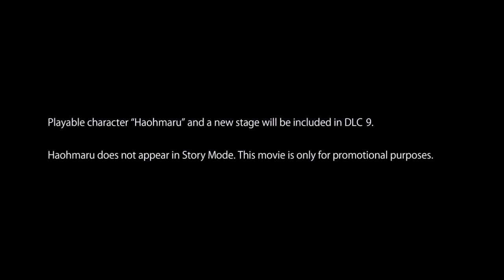Soul Calibur VI - Haohmaru DLC Release Date Gameplay Reveal Trailer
one of my favorite Samurai Shodown guest character ever, l really cannot wait to March 31st! Show them what it means to be a warrior – Prepare to cut right through the competition with Haohmaru from Samurai Shodown!
Return to the Stage of History with the Ronin Vagabond on 31st March in SOULCALIBUR VI!
l Hope Enjoy it! See You Reached 500 Subs With MK Krossed Realms (MUGEN) Series Very Soon.